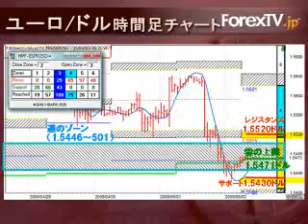AMテクニカル分析 5/2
今日の東京市場のユーロドルの動きを、テクニカル分析を使って解説、予測。